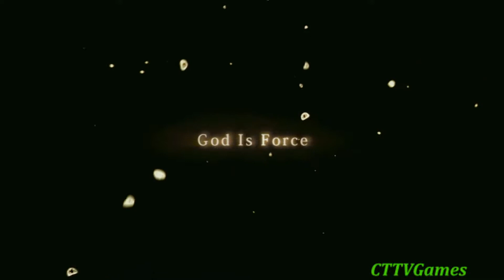Armored Core 4 CGI Opening Intro | PS3 Classics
Loved this franchise as a kid! Years later I was shocked it was developed by From Software! Wish me luck as I jump in for the first time in years these games tend to be hard!